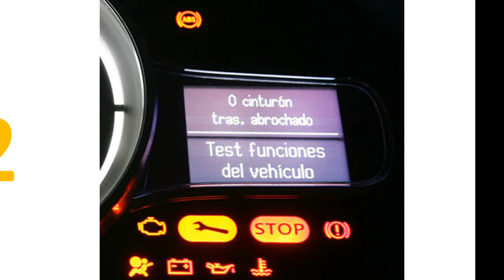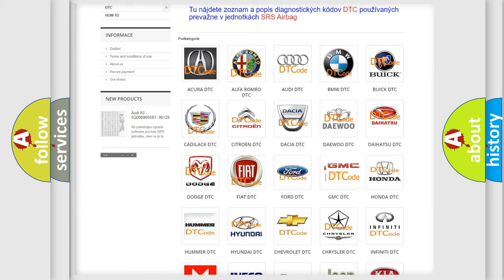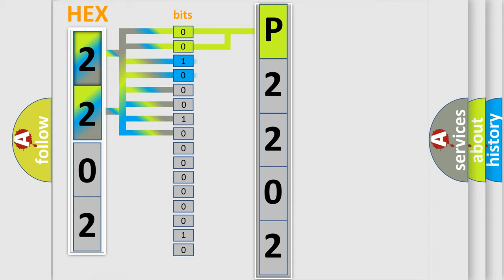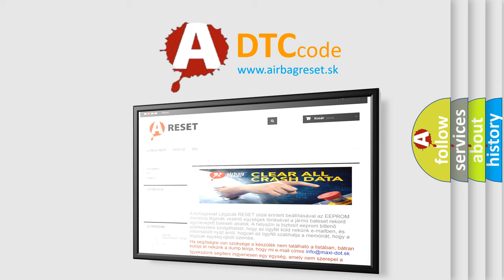DTC GMC P2202 Short Explanation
Contents:
0:21 Basic DTC analysis according to OBD2 protocol standard.
1:48 Insight into programming
2:58 A diagnostically understandable description of the Diagnostic Trouble Code
3:05 Basic error definition

Make
GMC
Code
P2202
Definition
Intake Potentiometer Short High
Description
The ECM sets DTC B1209 if there is a short to power in the Intake actuator signal harness
Cause
 Open circuit in ground harness  Short to power in signal harness